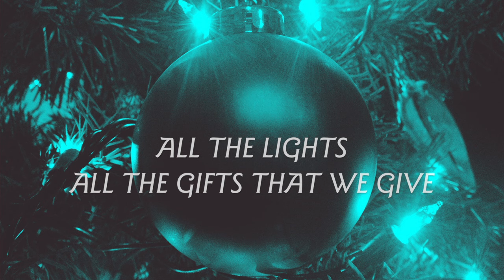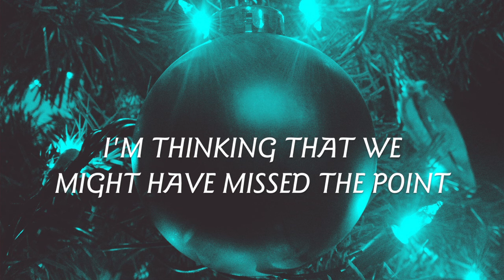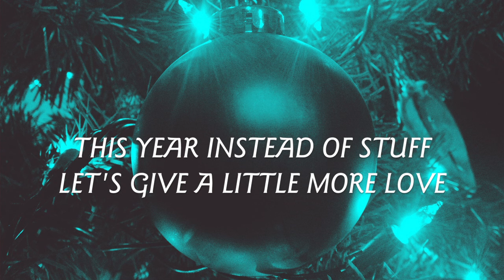Shine Bright Baby "A Little More Love" Christmas Single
New music from Shine Bright Baby available on the BEC Christmas Compilation featuring All Things New, Shine Bright Baby, Manafest, The Museum, Citizens, and 7eventh Time Down.